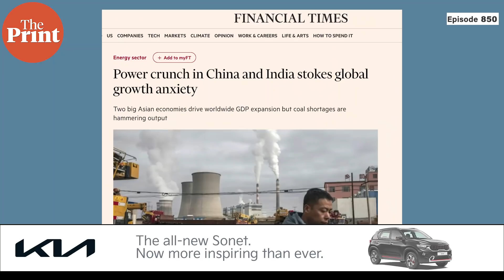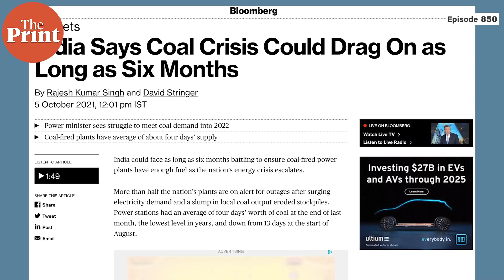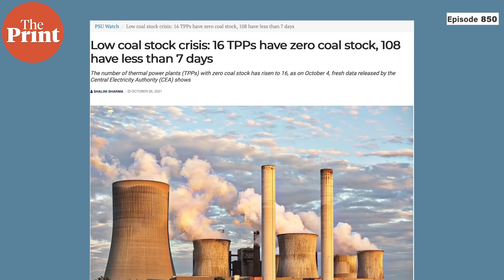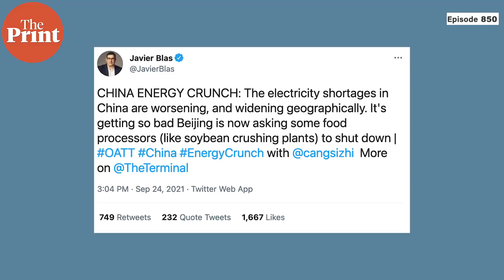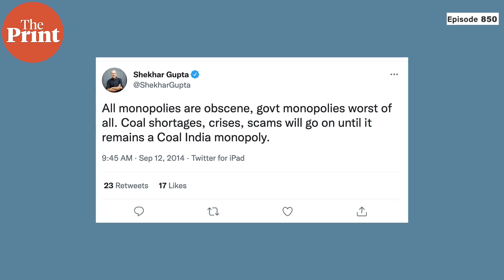India & China face energy crisis, power cuts & load shedding as coal prices rise & supply fall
As the world suffers from an energy crisis and India is set to join in too. Shekhar Gupta explains why in the 'climate sensitive' world, scarcity of 'king coal' is troubling the world as coal crisis is caught in a perfect storm in a country highly dependent on the 'unwanted' commodity.  Episode 850 of CutTheClutter.

Additional Research by Sukriti Vats and Amogh Rohmetra
Brought to by @KiaInd

Read Union Power and Renewable Energy Minister R K Singh’s interview

Read Power crunch in China and India stokes global growth anxiety

Read ‘Low coal stock crisis: 16 TPPs have zero coal stock, 108 have less than 7 days’

Read India Says Coal Crisis Could Drag On as Long as Six Months

Read 'Coal Giant Told to Boost Output to Ease India’s Power Crisis'

Read 'Energy Crisis Deepens in India With Four Days of Coal Reserves Left'